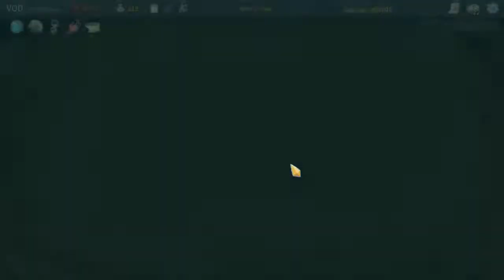Slay The Spire Fr Le Défectueux On débloque le mode ascension sur le fil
On débloque le mode ascension avec le dernier personnage du jeux.
Avec une victoire sur le fil